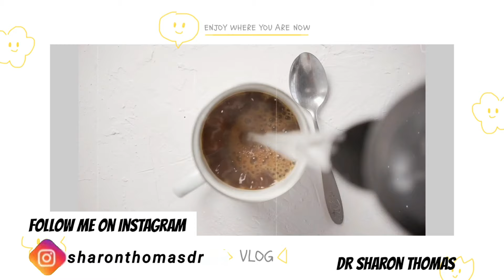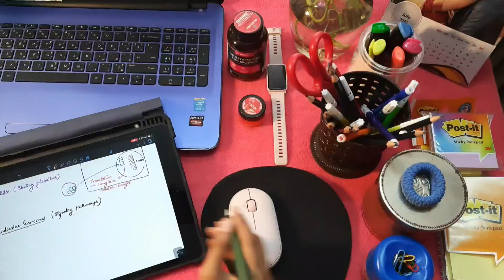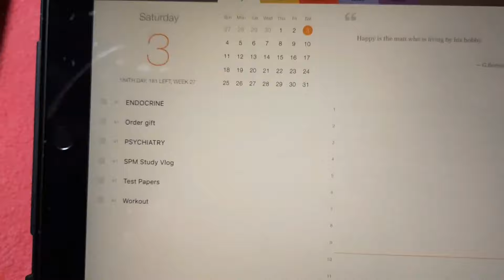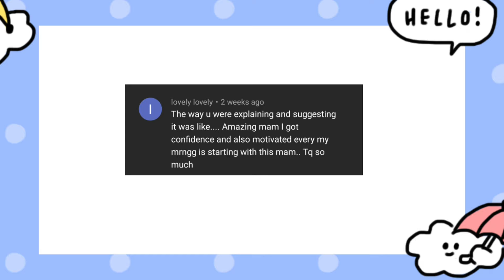12 HOUR PRODUCTIVE STUDY DAY IN THE LIFE OF A DOCTOR | Dr Sarath & Dr. Sharon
An Off Duty Day Study Vlog in the Life of a Doctor
Script: Dr Sarath Thomas
Comment for more shoutouts in the future😃